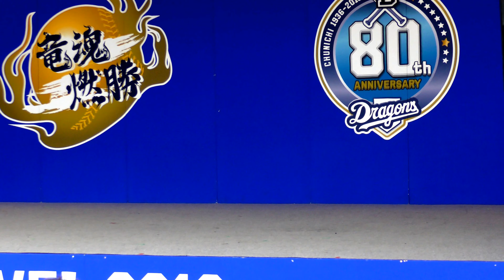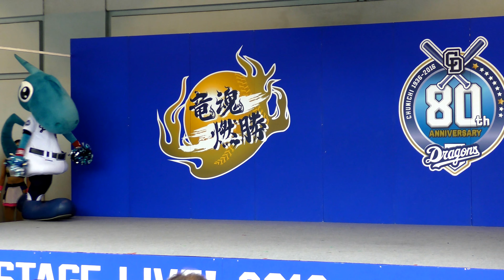チアドラゴンズ2016 サマーダーリン 4K